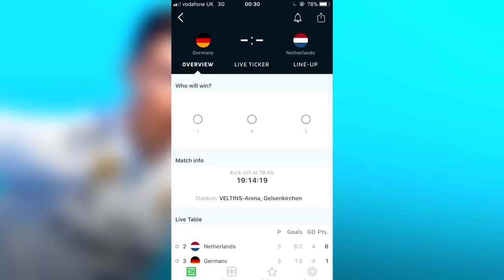12 FIFA 19 CAREER MODE WONDERKIDS YOU'VE NEVER HEARD OF!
Looking for some new FIFA 19 Career Mode wonderkids? Look no further! Here's a ton of brand new talent and hidden gems NEWLY ADDED to FIFA 19 Career Mode! These lot should really freshen up your saves!